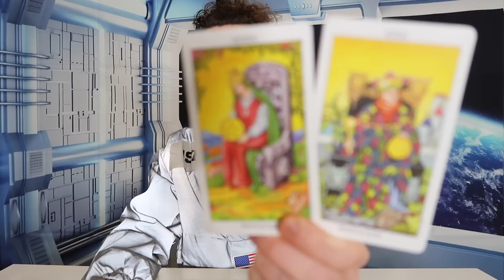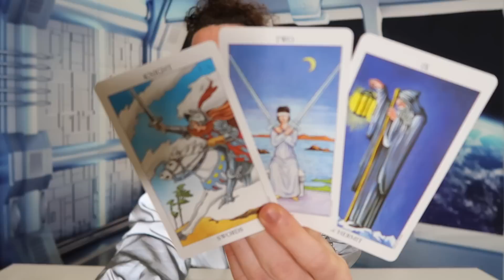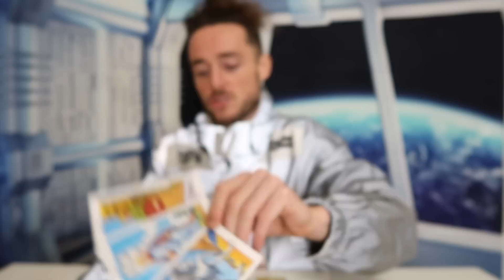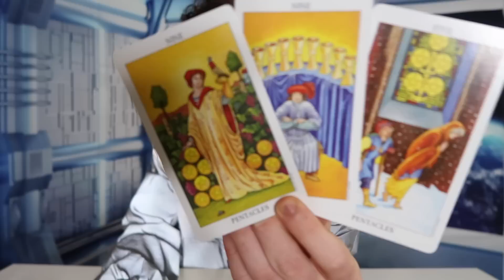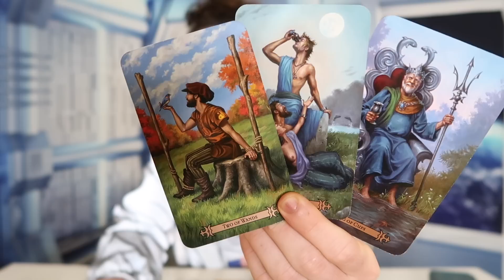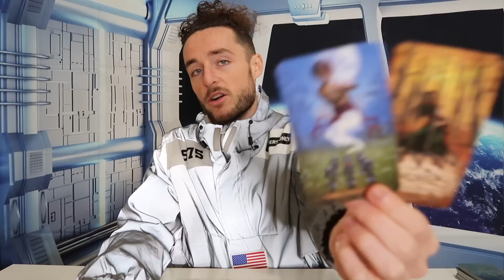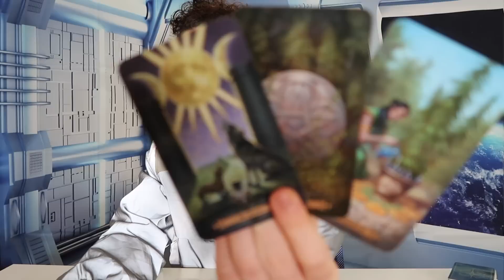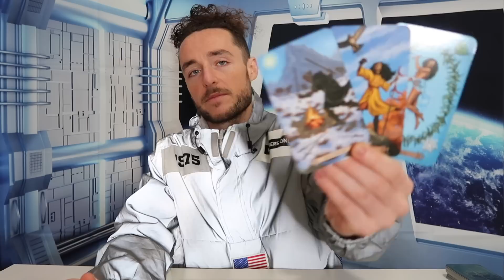♋️ CANCER - "You Will Feel So Happy Once This Decision Is Made!" November 21st - 27th Tarot Reading